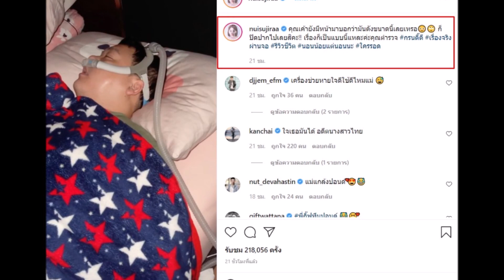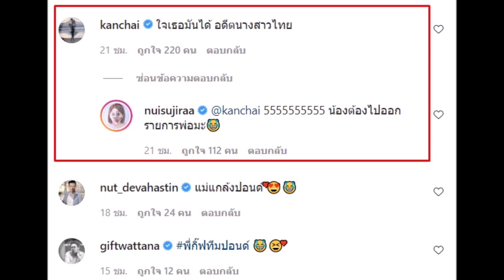นุ้ย โพสต์ภาพสามี นอนใส่เครื่องช่วยหายใจ